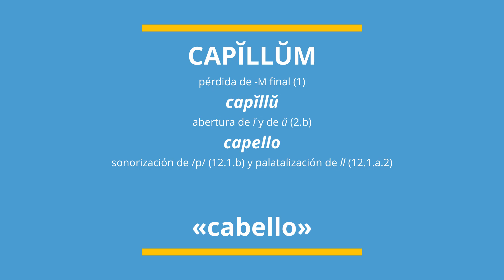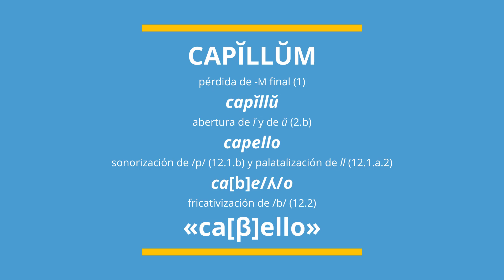CAPILLUM › «cabello»: EVOLUCIÓN LATÍN › español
Este vídeo es el cuarto de una serie de 30 en los que vemos las 17 reglas fundamentales de la evolución del español desde el latín, aplicándolas a 30 palabras latinas (ÉTIMOS) y cómo van evolucionando, poco a poco, hasta la forma actual en español.

En este vídeo explicamos paso a paso la evolución del latín CAPILLUM al español «cabello».

👉 Tienes todos los procesos explicados (los números que aparecen en el vídeo) y las demás palabras

¡Nos vemos en la siguiente palabra!